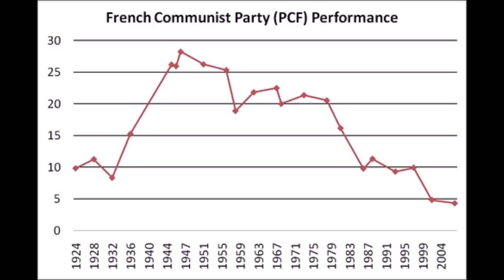What If America Won The Vietnam War? | Alternate History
What if the United States won it's intervention in Vietnam through a more successful response to the Tet Offensive, utilizing the attack to justify launching an invasion of North Vietnamese territory without losing the support of the American people?